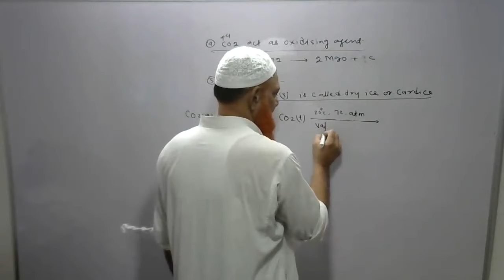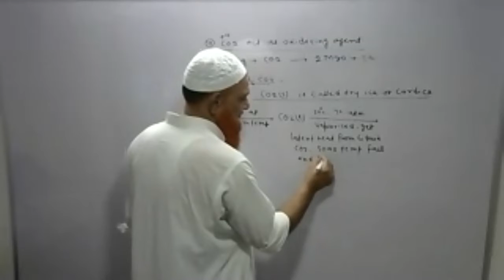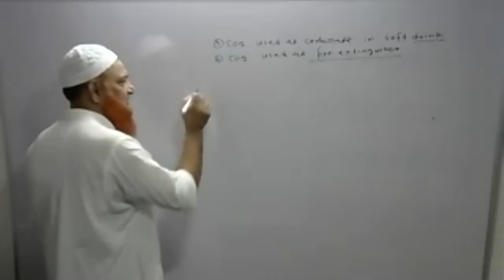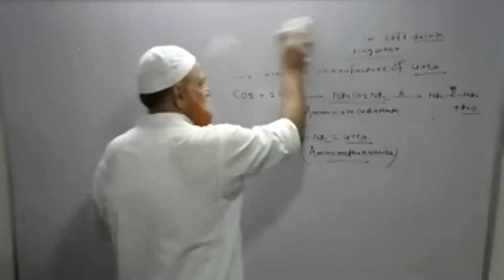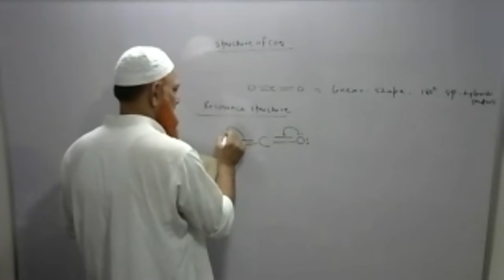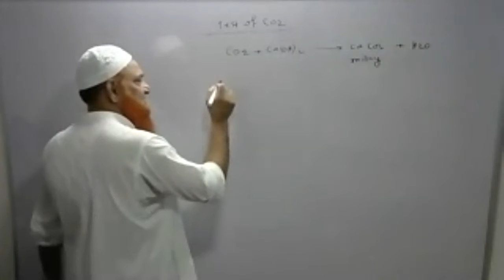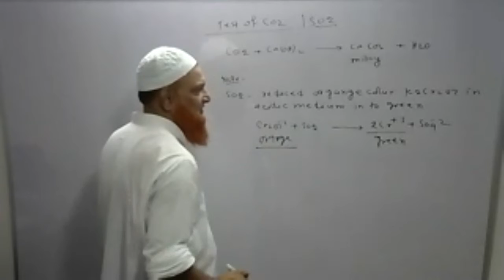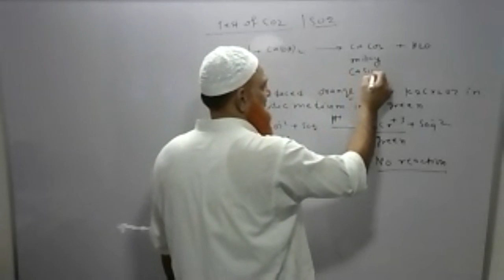p - block element - lecture - 17 (part - 2)